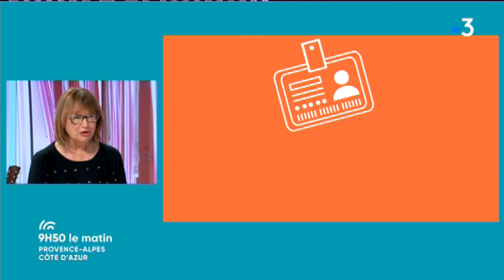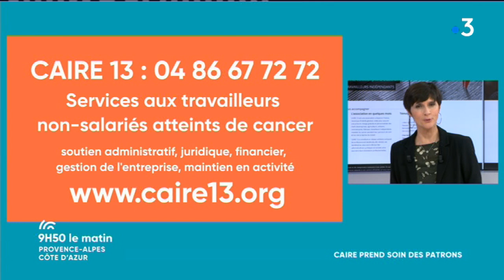Marseille : une association qui prend soin des patrons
L’association CAIRE vient en aide aux travailleurs indépendants, une initiative unique en France qui accompagne le travailleur indépendant et sa famille dans un parcours socioprofessionnel impacté par la maladie. Danièle Aubanel Présidente de la Fédération 13 nous en parle.